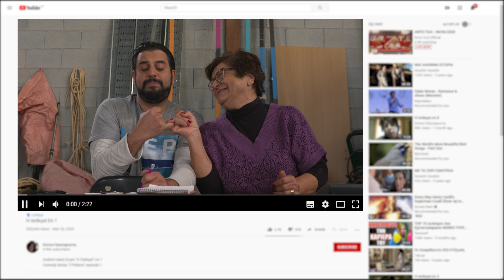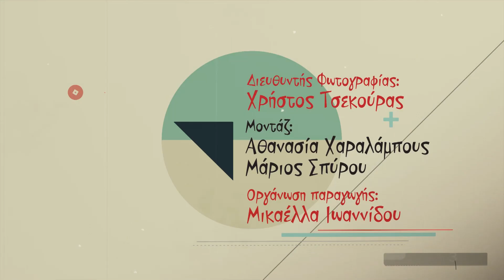Η Πεθερά επ.68 Κύκλος 2ος (2020-21) SigmaTV